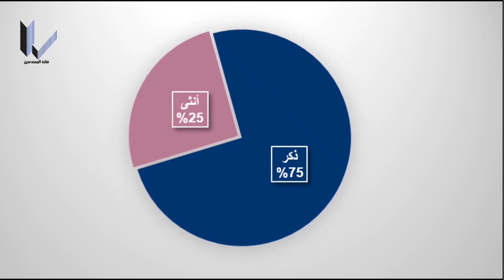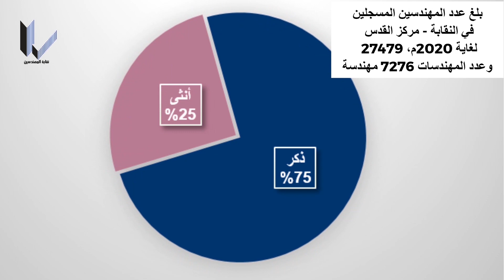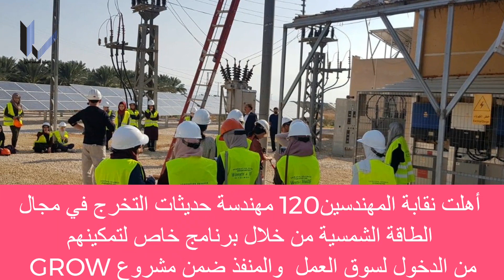فيديو لجنة المهندسات الفلسطينيات خلال احتفال المهندسة العربية - عمان - 3/3/2020